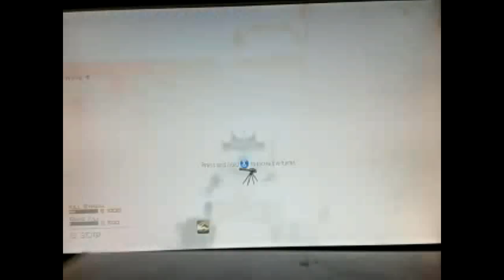MW3 Road to Level 50 "Interchange" W/The Elite Assassin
Interchange is here
Underground coming soon

editor i use :VideoPad

Headset i use: AfterGlow Wired communicator